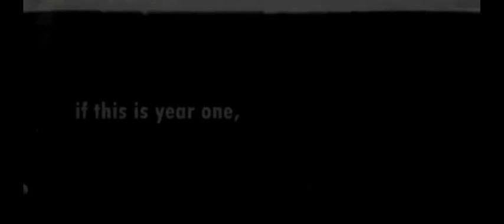Save America - Donald Trump 2024 Campaign Advert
Donald Trump's first Campaign Advert for 2024 run

Torric's Newsreel is a portion of the Saturday evening live radio show at 8pm UK (12pm PDT).  It is satire with some trickery. It's the only news you ever need to hear!   It is satire, so please don't get all bent out of shape over it.